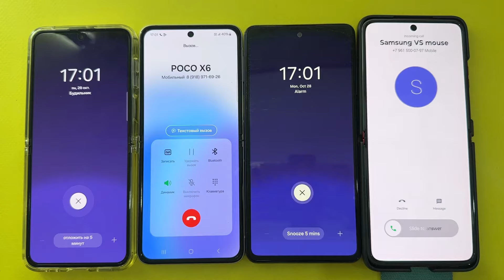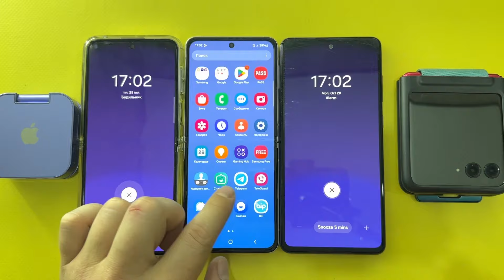Incoming Call vs Alarm Clock Samsung A72 + Motorola 40ultra + Z Flip5 + Z Flip3 + i16pro